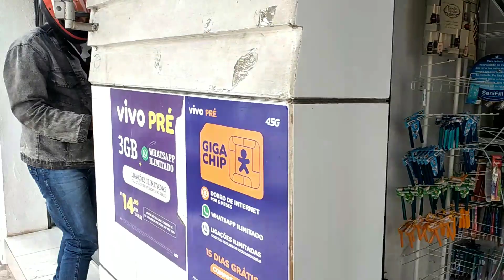INDO PRA MAIS UM DIA DE TRABALHO, NA NOSSA LOJA EM QUEBRANGULO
Nesse vídeo estamos indo pra nossa cidade Quebrangulo trabalhar na nossa loja.
Um abraço à todos!